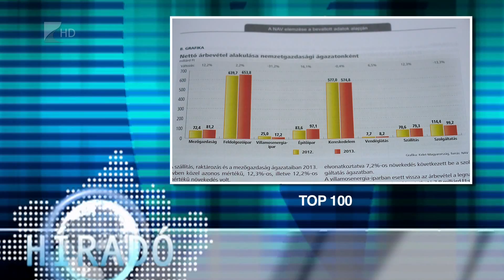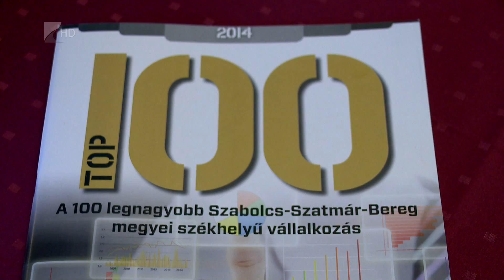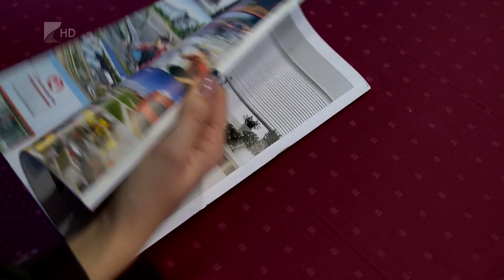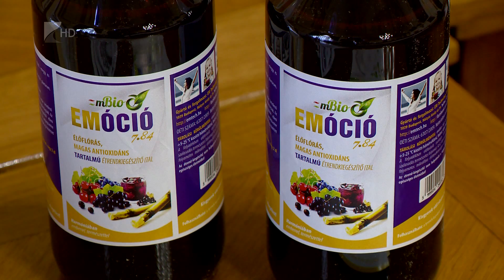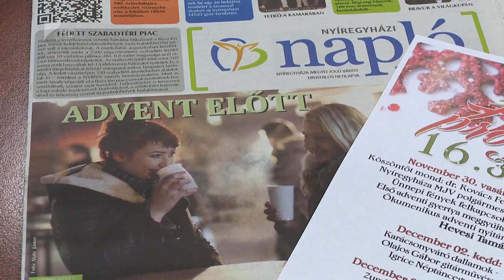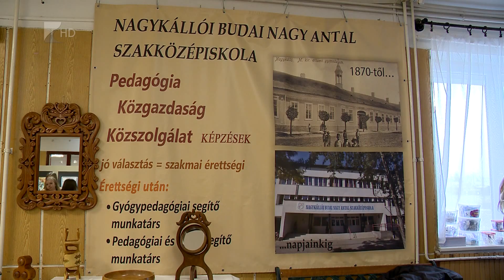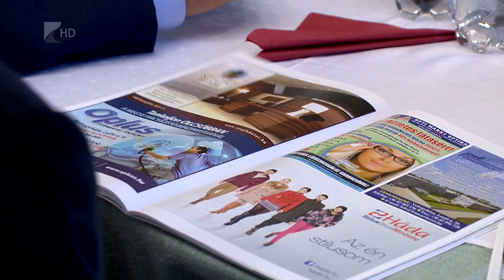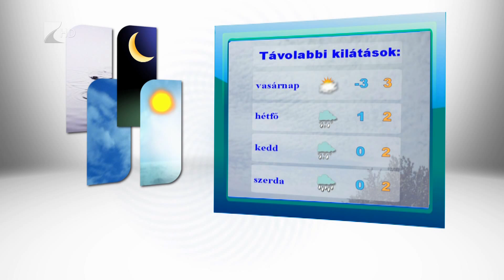Híradó 2014.11.28. - Kölcsey Tv